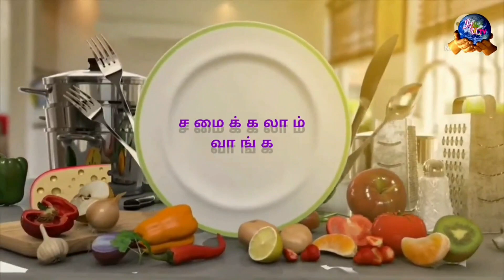cooking and vlogs coming soon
வளோக்ஸ்
vlogs
madurai vlogs
vj real star KPR
 cooking show
 cooking full video
 cooking show promo
vlogs promo